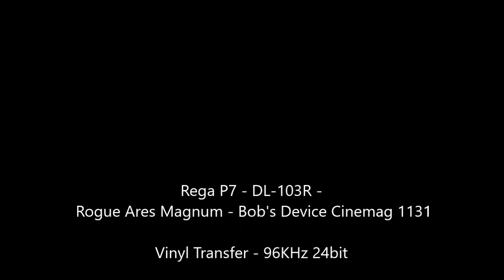Elvis Presley - "I'm Comin' Home" - Original Stereo LP - HQ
New! Hear our Fully Restored, RTR(Reference Track Ready) 'Elvis Live! Vegas '69 video - "Blue Suede Shoes, "Johnny B. Goode" (Hold on!) and "My Babe" and help us raise awareness (read about it in the video descriptions)

Did you know this channel, The Vinyl Restoration Project, is more than just a channel providing examples of our raw, partially restored, or fully restored audio samples from our archives of some of the best sound engineered legacy recording albums from an analog era long since gone but that we now have our own studio business, LegacyVMP Studio where we intend to help this legacy LP mastered sound 'live again'?  So important.  Read on to find out more and see how you can help!  Thank you!

To quote the opening lyric from Wilson Pickett's, "Sweet Soul Music",..."Do you like good music?"?  And do you care about the sound quality of this 'good music', the music that we now lovingly refer to as our treasured legacy recordings from an era of music production long since gone?  Legacy recordings like the one just cited or "Stand By Me" by Ben E. King or "Yesterday" by The Beatles, "Can't Take My Eyes Off Of You" by Frankie Valli or "Sitting On the Dock Of the Bay" by Otis Redding, "Baby I Need Your Loving" by The Four Tops or Simon and Garfunkel's "Mrs. Robinson", "Rhythm of the Rain" by The Cascades or finally, "Georgia On My Mind" by Ray Charles.

And finally, are you also aware that so many of our pioneer audio engineers, producers, artists, along with the entire initial production process team from the studios-to-the-pressing plants, of these beloved classics and thousands more just like them also cared about sound quality?  In fact, they cared about it so much that when they went out of their way to produce a sound that was especially crafted just for the vinyl medium, working so hard to 'getting it just right', oft times they would end up eclipsing the sound quality of the actual two-track production master tape from whence it came!  Three words: 'See Lanky Linstrot'

LegacyVMP Studio is a studio that is specially engineered and equipped to produce this sound again.  In fact, we are all about preserving and promoting this sound, a sound we lovingly refer to as the Legacy LP Mastered Sound here at the studio, and we intend to let it 'live again!'.

By first, leveraging and utilizing technology which now affords us, not only the ability to retrieve this sound in a professional manner from an alternative source such as vinyl (say what?), but also to delicately prepare, process, package and provide it, now 'neatly packaged' into very convenient and very high end digital HFE (high fidelity engineered) audio files, in the form of services, to our incredible mastering studios.

Three things:  1.) use them for their own purposes, for example, to assist with their very own legacy recordings digital conversion and/or rework projects by incorporating them in creative ways, as they only know how, into their current processes for these audio projects;  and/or, 2.) further prepare and present them as a 'standalone marketable sound' to be entered directly into the digital legacy audio supply channels i.e. streaming, digital broad/podcast, download or even repress new vinyl (oh my!); and/or 3.) prepare them to become the new alternative 'master' file where no other viable options/alternatives exists, for example, all tape and safety masters and/or multitrack session tapes/stems no longer are applicable for whatever reason i.e. time degradation of source material rendering them no longer usable, natural disaster caused destruction, etc.

And so we are beyond 'stoked' and beyond excited (and proud!) to now be able to 'serve-up' to and support, our incredible mastering studios by acting in a partnership role with them. The end result?  We as consumers will benefit and so will the legacy audio industry as a whole.

TheVRP Archives - Original Vinyl Pressing - "Elvis Presley ‎– Something For Everybody" - RCA Stereo ‎Records - 1961 - LSP-2370